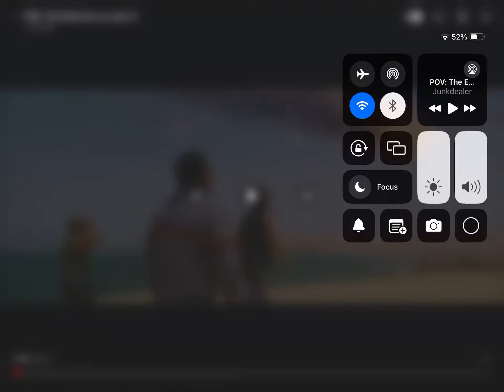Earth outro but its sped up